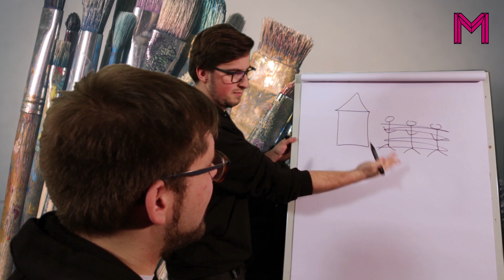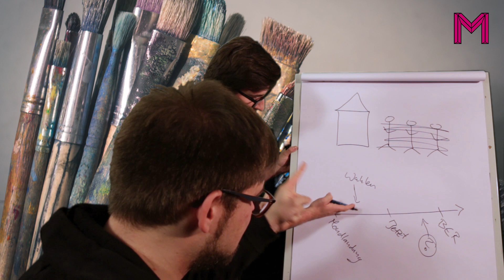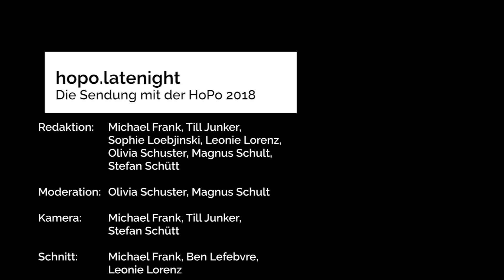hopo.latenight | Die Sendung mit der HoPo 2018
Die Ups and Downs, die Ins and Outs, der Hochschulpolitik im Jahre 2018!

Und vieles mehr, was dieses Jahr passiert ist, seht ihr in der hopo.latenight mit Ihm und Mir!

Und als besonderes Schmankerl haben wir noch einen Gast zu Besuch!